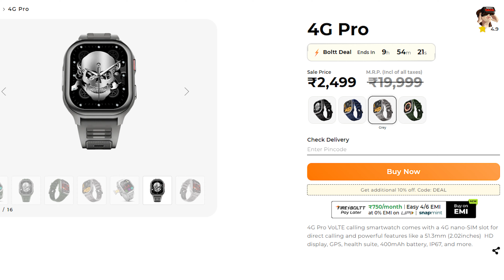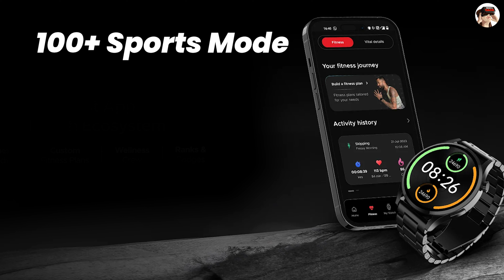Don't Buy Smartwatch before Watching this Video ! Watch Mistakes 😱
Thinking about buying a smartwatch? Wait! Before you make any decisions, watch this video to uncover the truth about smartwatches, their features, and what you need to know to make the best choice. Don't miss out on these crucial insights!